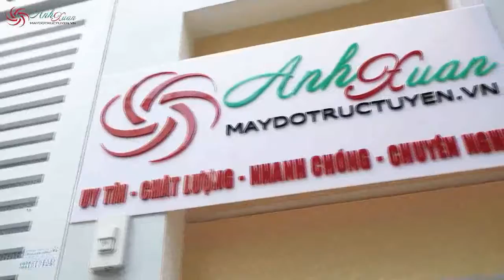Đồng phục công sở đẹp, đồng phục văn phòng bền giá gió - Bắc Giang